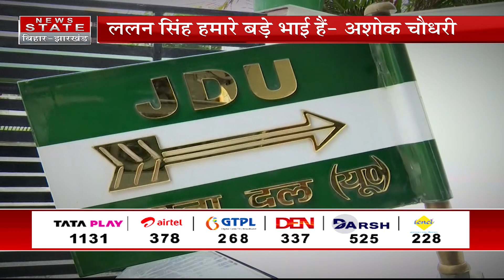JDU में 'All is not well'? Lalan Singh और Ashok Chaudhary में विवाद! | Bihar News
Airtel - 378
TATA Play - 1131
DARSH - 525
GTPL -268